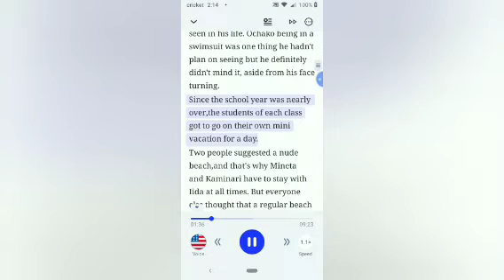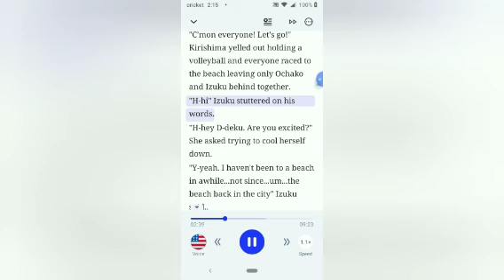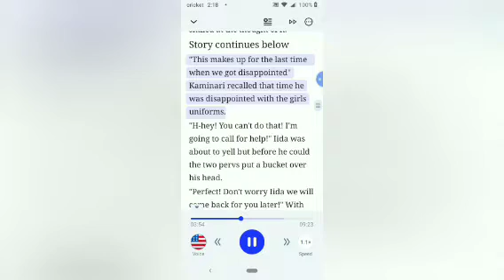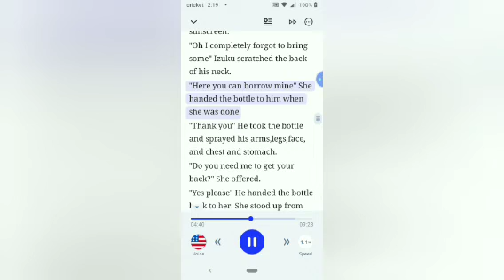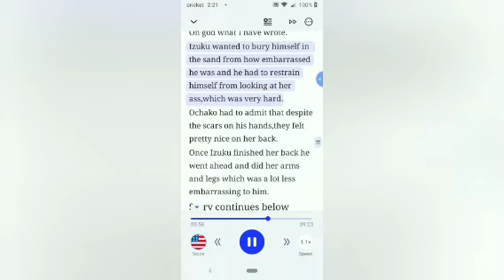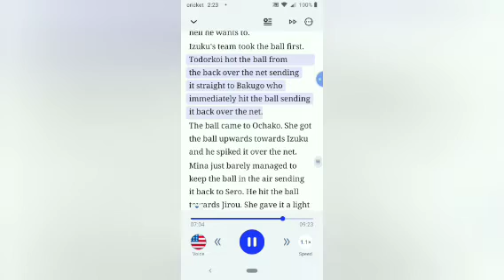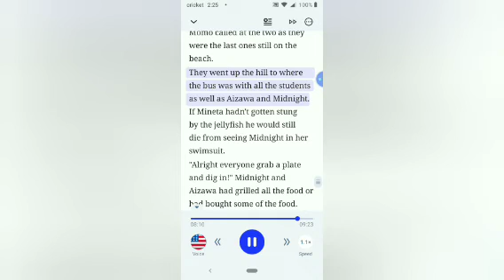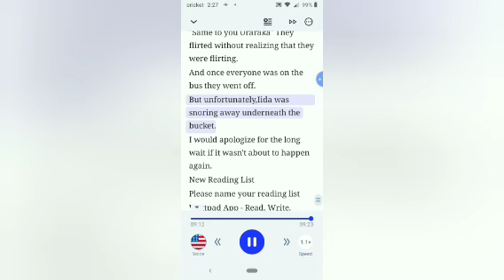deku x uraraka one shot chapter 80 ( beach)